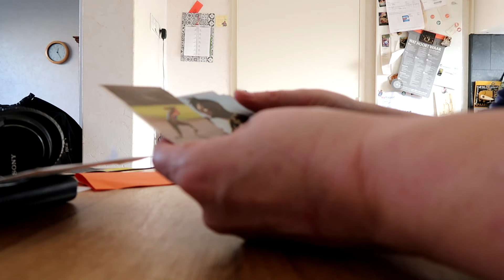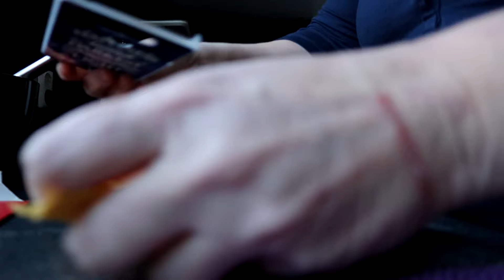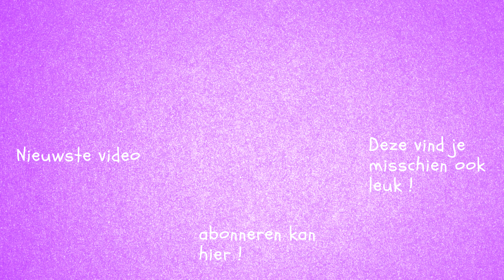EINDELIJK POST VAN ALI !